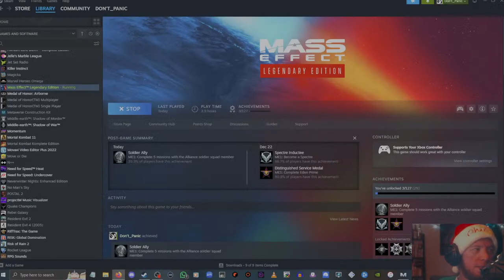First Time Playing Mass Effect | Part 2